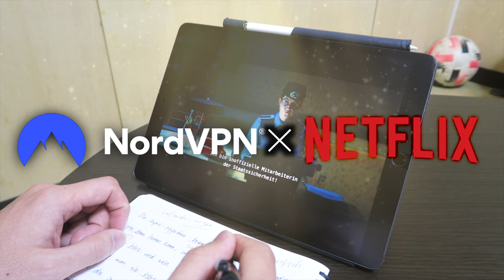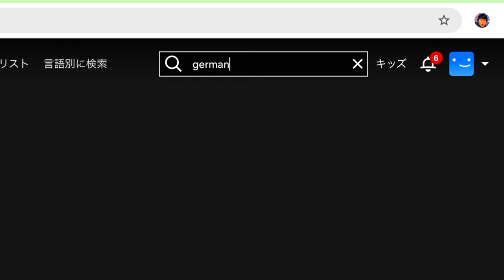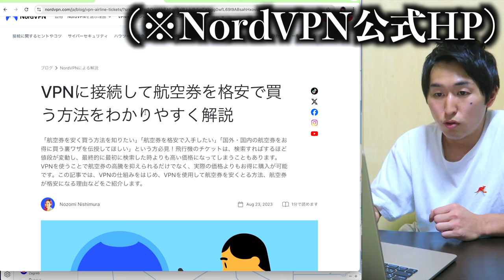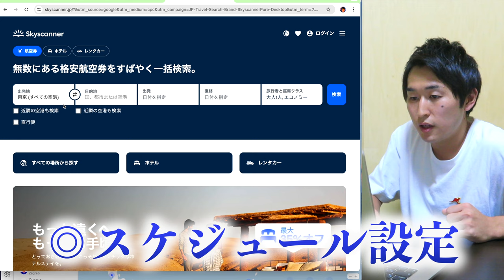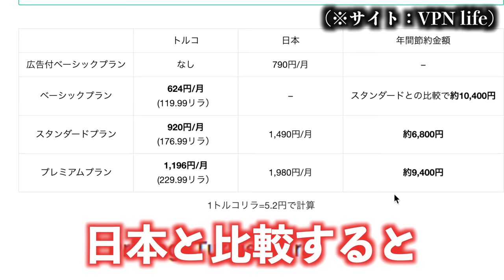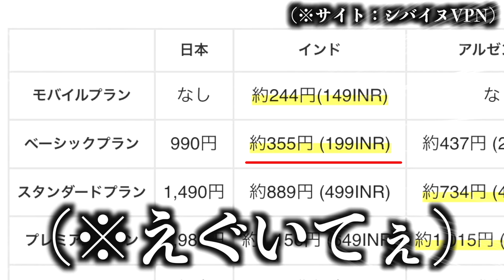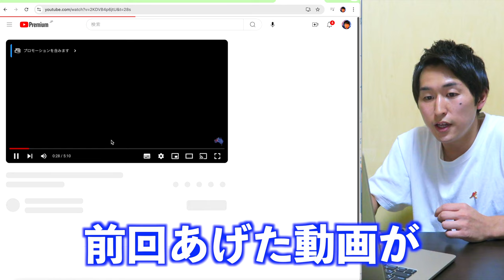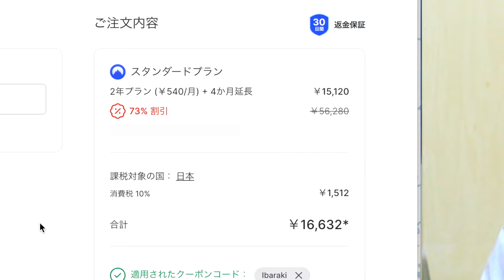【裏技】海外旅行の航空券を安く購入する方法【NordVPN】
そろそろ怒られそうなので真面目に作りました。（手遅れ）

【NordVPNのページはこちら！】

※Iは大文字なのでご注意を！

【VPNの詳しい説明はこちら】

0:00 intro
0:23 Netflixの使い方
2:46 航空券を安く買う方法
4:49 Netflixを格安で使う方法
6:29 NordVPNの推しポイント
7:32 NordVPNの購入方法